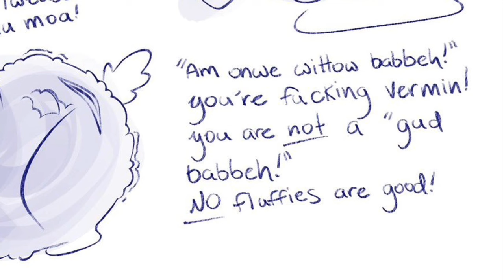✨Fluffy Pony Abuse✨ “Random assortment”, “Little Shįt” (art by LongFluffering, dub by gayroommate)